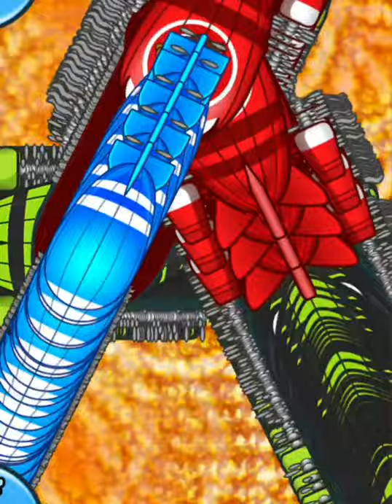100+ RING OF FIRE vs 100+ ZOMG (Bloons TD Battles)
i took 20 minutes to place those towers lol, don't say I didn't put in effort to make this video

I upload these Bloons TD Battles content:
▷ Tier 0, Boosts Only, R3 Speed Bananza and Free Powerups gameplay
▷ Private matches with top players
▷ Best strategies to win in Ceramic Crucible, MOAB Pit, BFB Colosseum and Boss Arenas
▷ Glitches and exploits
▷ Micro Challenge and Late Game
▷ Collabs with other BloonsTubers
▷ Meme videos and compilations
▷ Professor Evil Speedruns
▷ Sandbox Experiments

Game: Bloons TD Battles / BTD Battles / BTDB